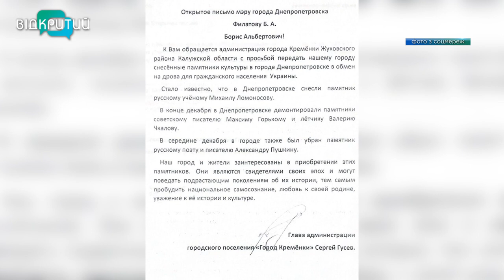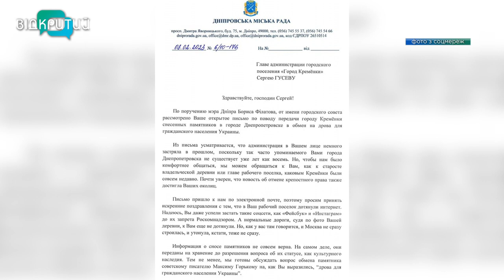Культурна дерусифікація: що робити з пам’ятниками радянському минулому?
Перенести, викинути або розібрати. Лише з грудня 2022 по січень теперішнього року комунальники прибрали з вулиць Дніпра  пам’ятники з десятка росіян. А от дискусія що робити з ними - точиться і досі. Відкритий продовжує цикл сюжетів про монументальну пропаганду. Сьогодні розберемося наскільки цінні такі витвори мистецтва та що з ними робити надалі?_______________________________________________